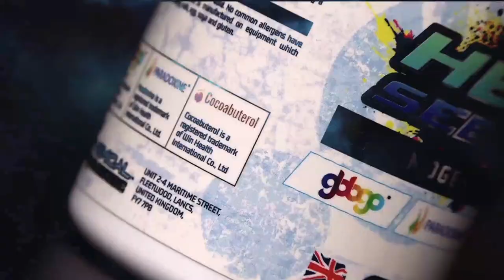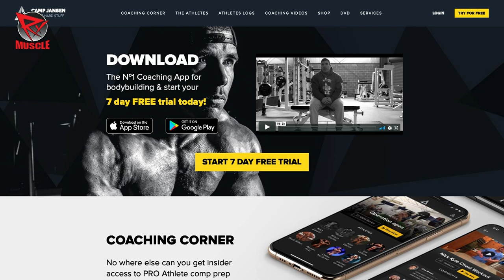MATT JANSEN'S PEAK MONTH SECRETS!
Matt Jansen joins Dave Palumbo on RXMuscle's GuruTalk, the show where RXMuscle brings the brightest minds in all of bodybuilding to discuss the science behind training, diet, supplementation, contest prep, etc.

On today's episode, Dave and Matt talk about carbing up. The two share their theories and implementations on the best methods for bodybuilders to carb up the right way.

It's GuruTalk, on RXMuscle.com.